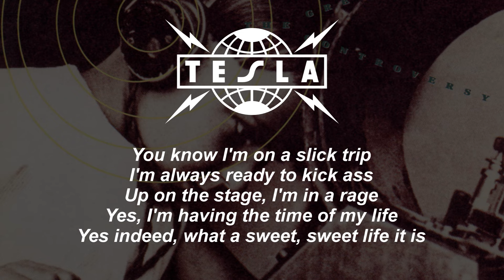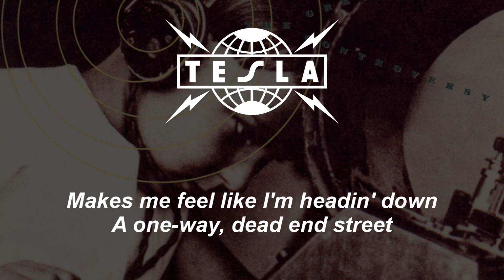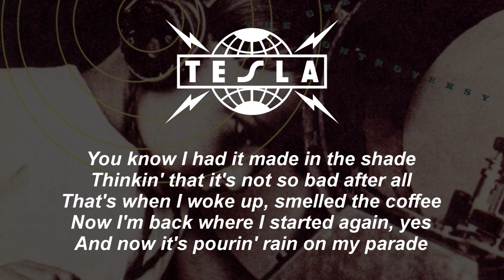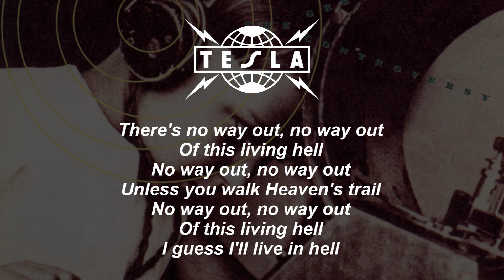Tesla - Heaven's Trail (No Way Out) Lyrics - HQ Audio